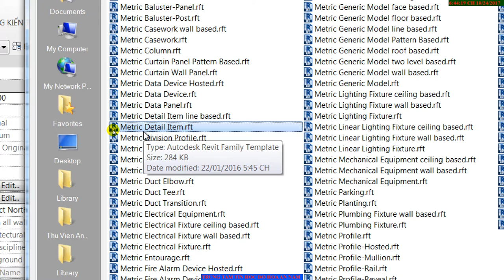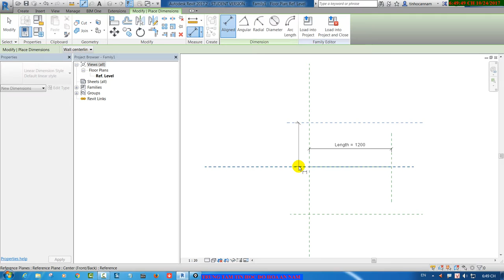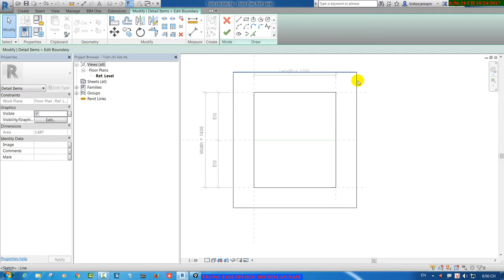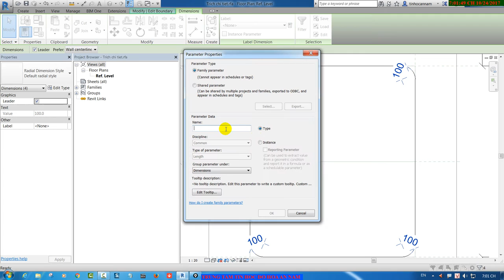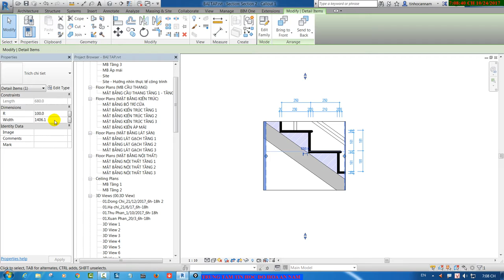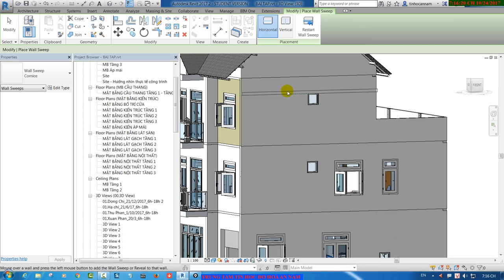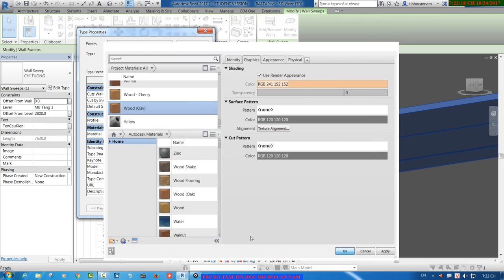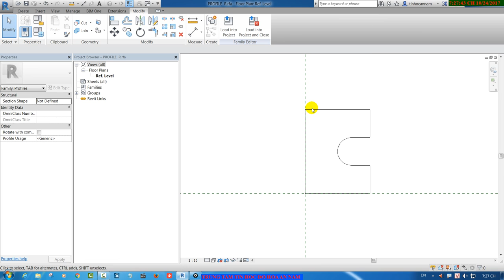020 Tao Family 2D tiep theo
TRUNG TÂM TIN HỌC -  ĐỒ HỌA AN NAM
Hẻm 378, Bùi Trọng Nghĩa, KP3, phường Trảng Dài, Tp.Biên Hòa, T.Đồng Nai